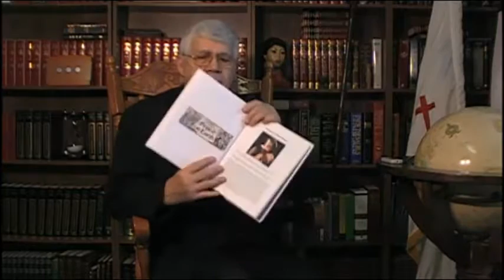Bishop Ogles Traditional Hymns of Christmas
Traditional Christmas Hymns Remembered: a collection of devotions revealing the biblical depth of meaning found in the classical hymns of Christmas and of the Advent Season.